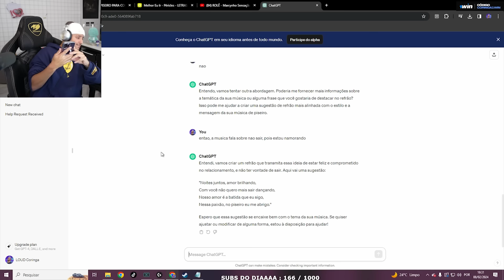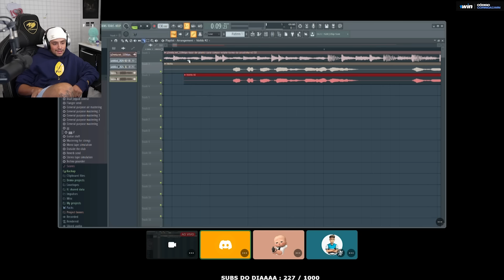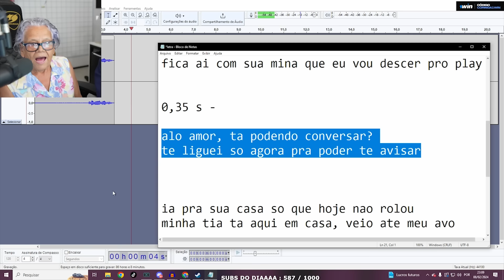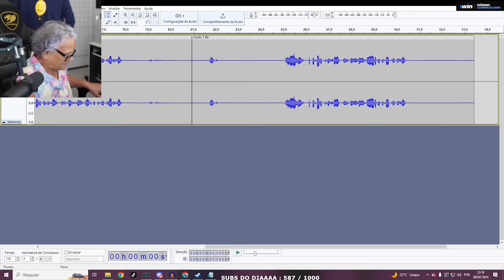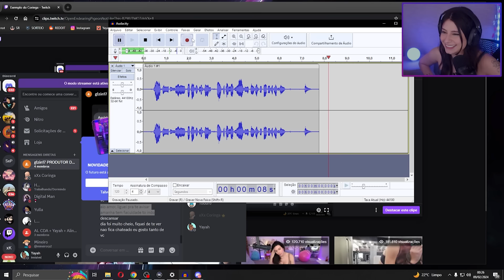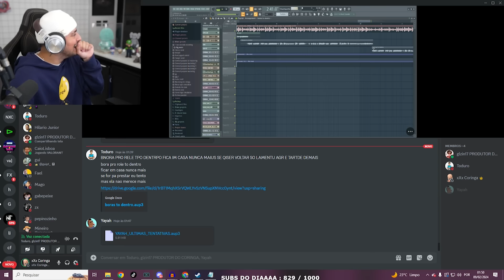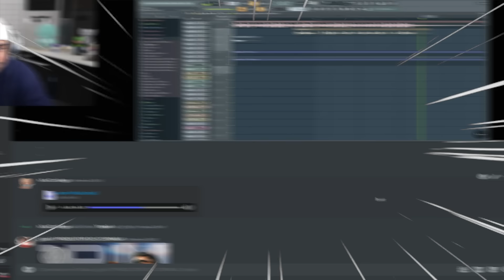Como fizemos a música MODO LERDO | Melhores momentos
Melhores momentos do CAOS que foi fazer essa música!